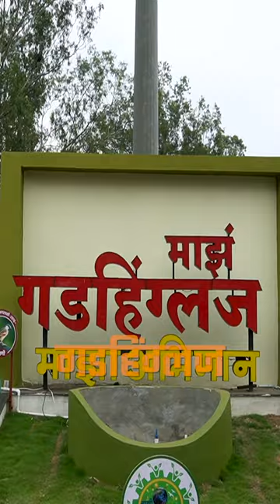अस्सल कापशी चप्पलांच्या महिला उद्योजिका | गडहिंग्लज नगरपरिषद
गडहिंग्लज, तसं छोटं शहर, पण या शहरातील बाजारपेठा फुललेल्या दिसतील त्या कोल्हापुरी कापशी चप्पलांच्या दुकानांनी.. अनेक दुकानात कोल्हापुरी चप्पला विणत बसलेल्या बायका नजरेस पडतात, आणि नजरेत भरते ती त्यांची मेहनत व कला. दीनदयाळ अंत्योदय योजना - राष्ट्रीय नागरी उपजीविका अभियानाअंतर्गत गडहिंग्लज नगरपरिषदेतर्फे बचत गटातील महिलांनी हा चप्पल बनवण्याचा व विक्रीचा व्यवसाय सुरु केला आहे. आपल्या पारंपरिक व्यवसायाला मोठं स्वरूप देता येतंय, आणि त्यातून उत्तम आर्थिक नफा मिळतोय म्हणून या महिला कसोशीने चप्पला बनवण्याचा व्यवसाय करताना दिसतात.